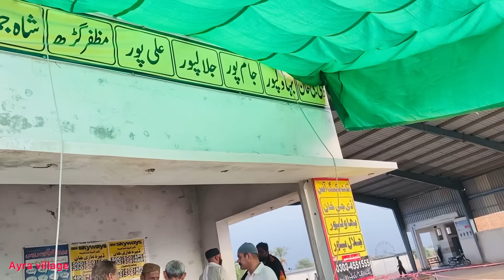Tour Per Jaane Ki Taiyari Ham Kahan Ja Rahe 🤔Hain Surprise🤩 Ayra Village